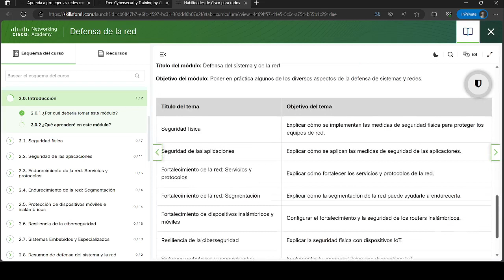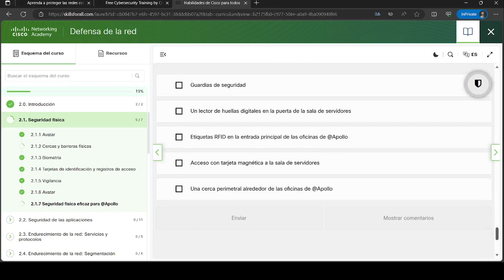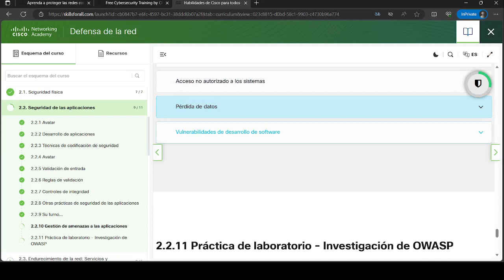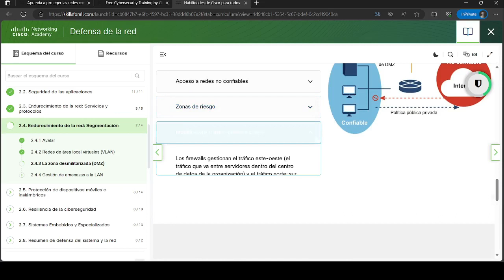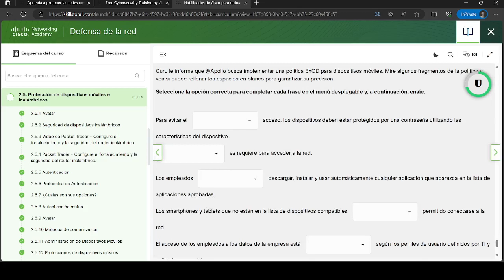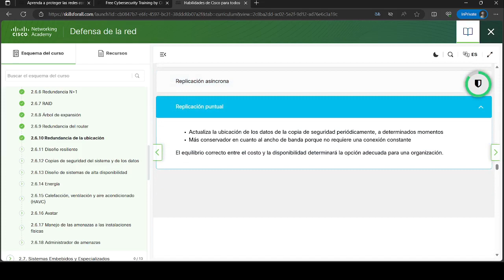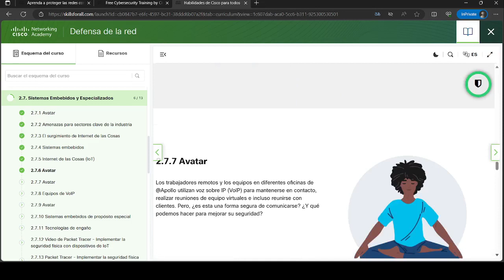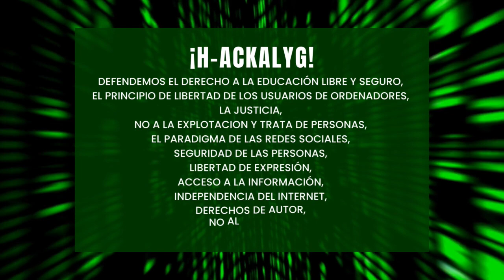Defensa de la red | Modulo 2: Defensa del sistema y de la red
Este video te muestra Defensa de la red | Modulo 2: Defensa del sistema y de la red